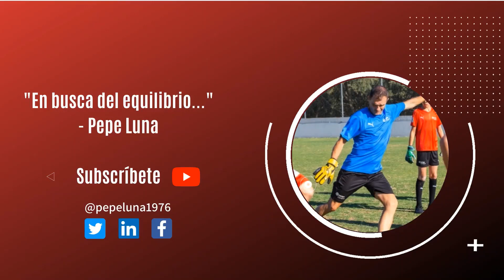Una temporada en Fútbol Base para reflexionar. - Té y fútbol con Pepe Luna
Hola curiosos del fútbol,

En esta charla abarcamos como surgió la idea de co-entrenar una temporada juntos en Fútbol Base los beneficios que viene trabajar conjuntamente y compartir las experiencias y responsabilidades.

No olvides SUBSCRIBIRTE para el próximo capítulo.